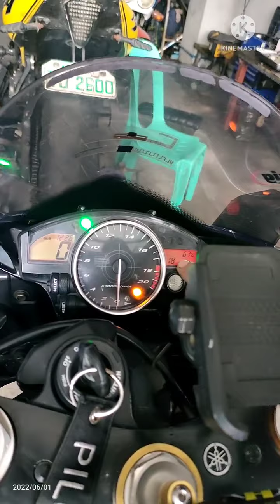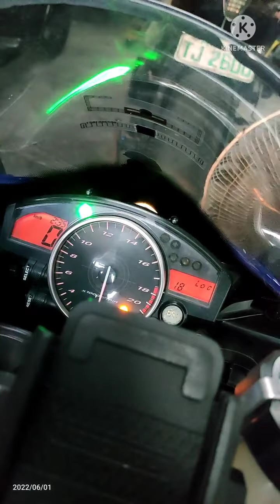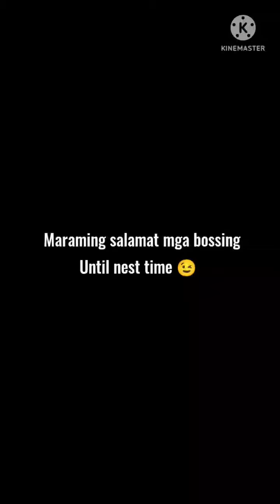ANOTHER SIRA NA NAMAN. TARA AYUSIN NATIN